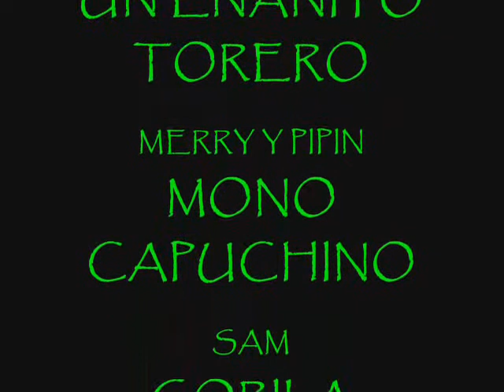la comunidad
parodia de la comunidad del anillo, ojo es spot